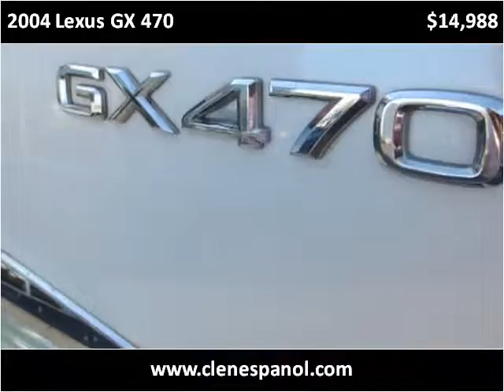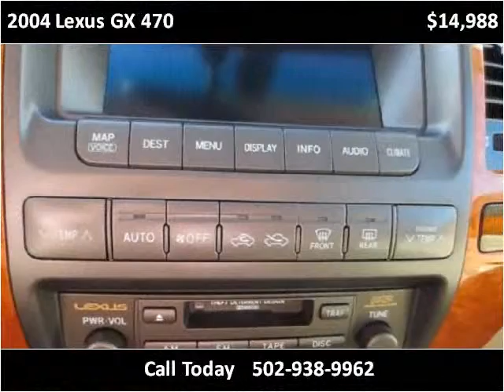2004 Lexus GX 470 Used Cars Louisville KY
This 2004 Lexus GX 470 is available from Craig and Landreth En Español.